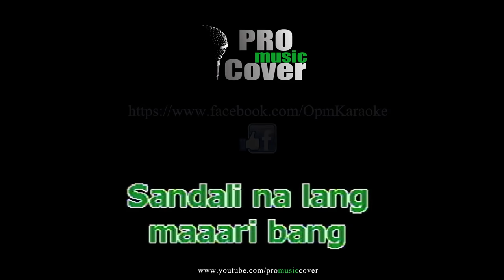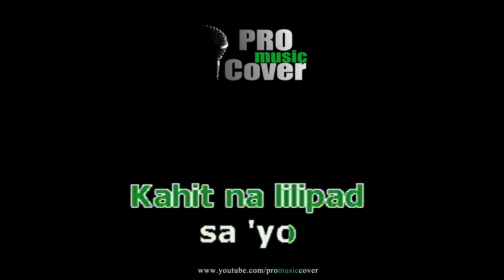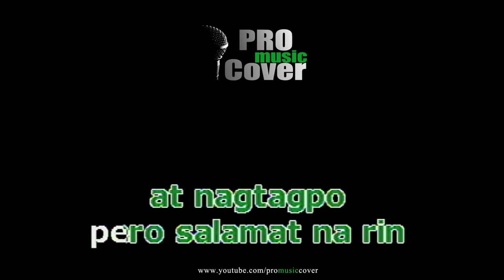Torete - MOONSTAR88 (KARAOKE)